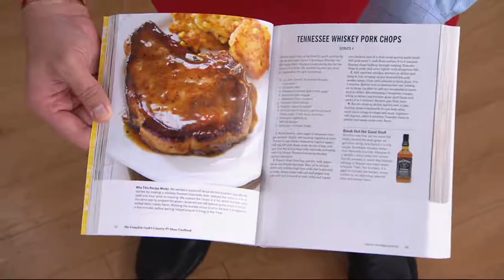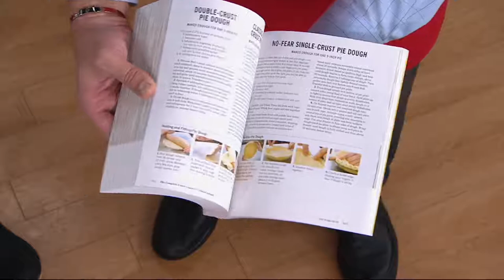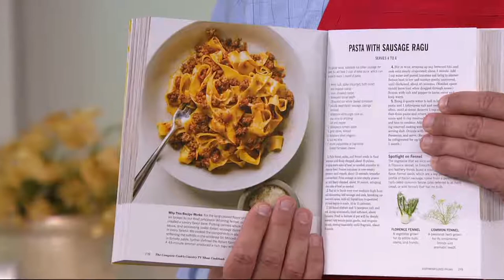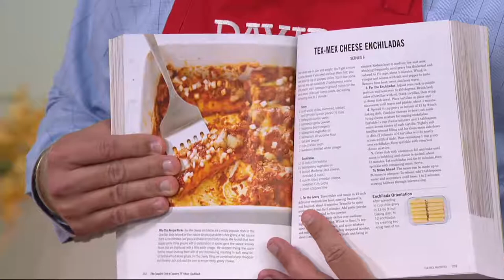"The Complete Cook's Country TV Show Cookbook" Season 10 on QVC